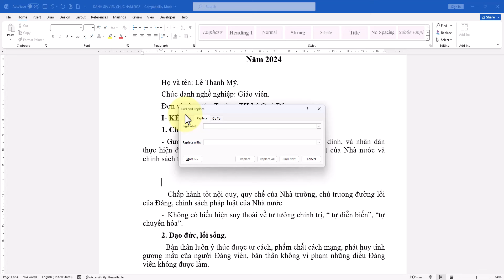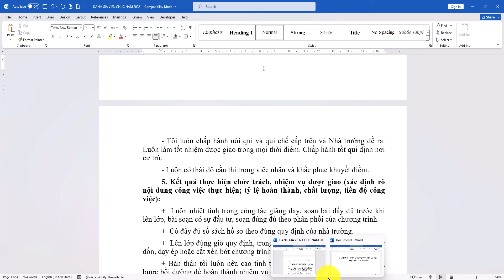Cách xóa khoảng trắng giữa các đoạn trong Word siêu nhanh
Trong video này, chúng tôi sẽ chia sẻ với bạn cách xóa khoảng trắng giữa các đoạn trong Word một cách nhanh chóng và hiệu quả. Điều này sẽ giúp tài liệu của bạn trông gọn gàng và chuyên nghiệp hơn.

Với những thủ thuật đơn giản và dễ áp dụng, bạn sẽ có thể xóa khoảng trắng một cách dễ dàng trong Word và tiết kiệm thời g
Danh sách video:
▶ Đăng Ký Theo Dõi Kiến thức Tin học
Thực hiện bởi kênh kiến thức tin học